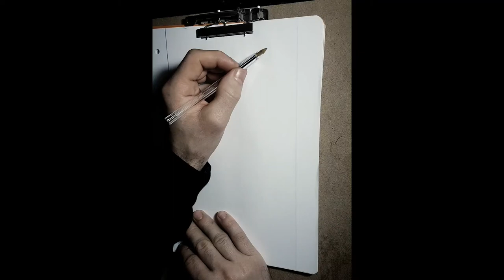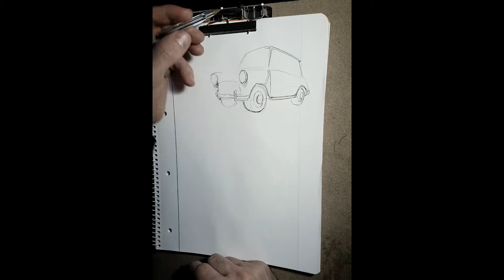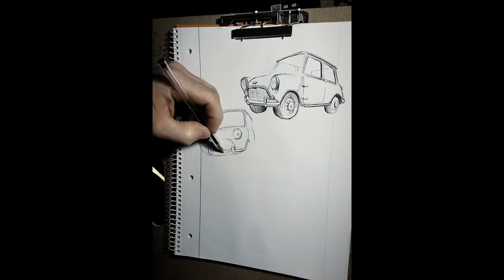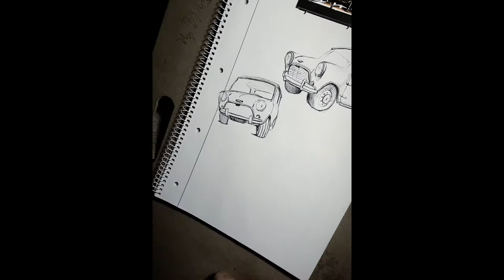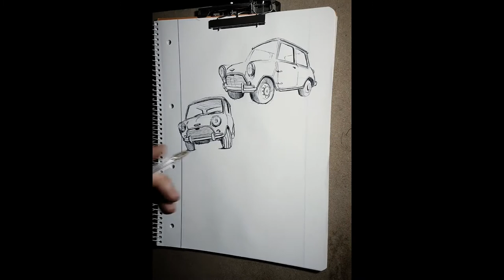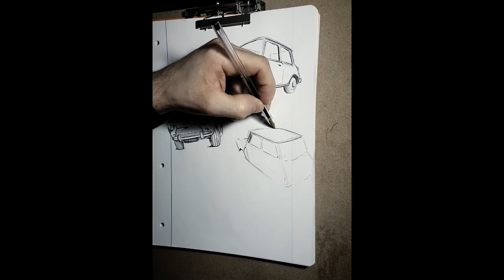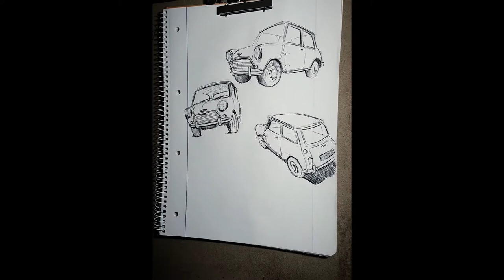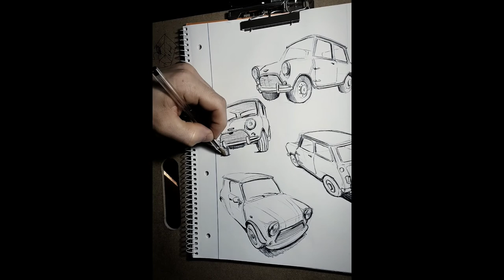Drawing cars #6 (Austin Mini Cooper S 1963)